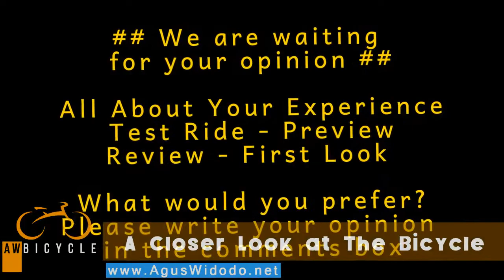Gios Aerolite Road Bike 2017 Give Review for 2018 2019 2020 2021 Inspiration New Bike